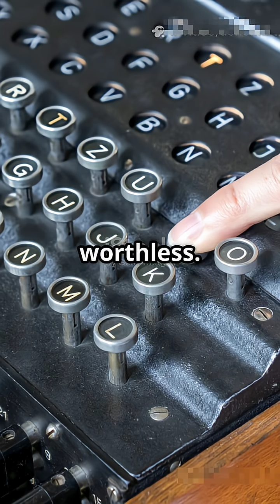How a broken enigma machine changed the war